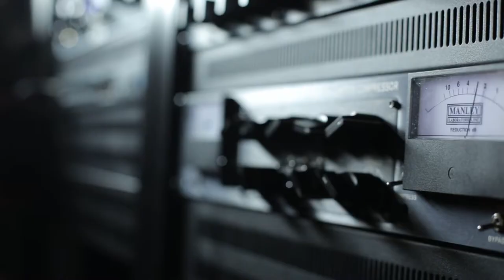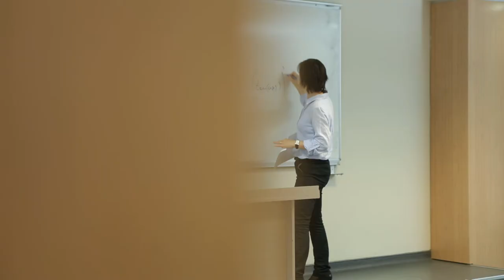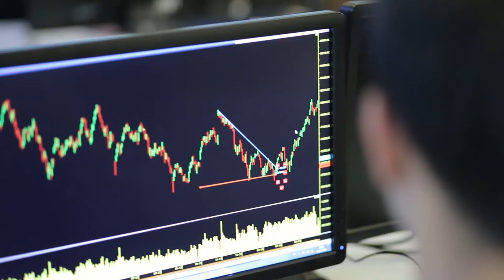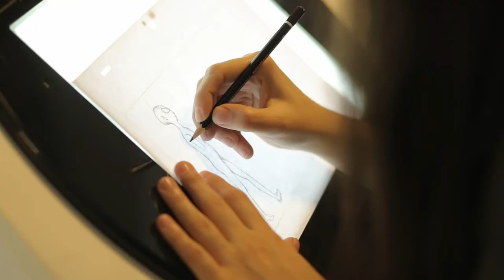BAU Global: Bahcesehir University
A highly prestigious educational institution based in Istanbul, Bahcesehir University offers its students breaking-new-ground education and possibilities for worldwide employment. The university aims at educating individuals who are committed to promoting respect for the rights of others, are considerate and embrace human differences.

Bahcesehir University is a member of the BAU Global network. Interested in becoming a student? for more information.